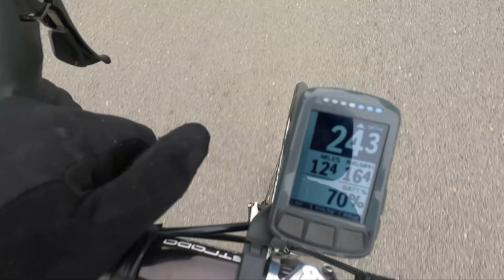Just a great Jubilee Friday Ride with Great Company - and a Freewheel Challenge!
Garmin Varia Radar
Rahhint Winter Gloves
Wahoo Elemnt Bolt
Fizik Shoes
Met Helmet